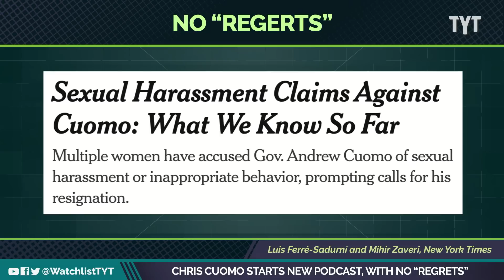Chris Cuomo Is Back, With His Own Podcast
Chris Cuomo is back with his new podcast and he has no regrets for helping his family!  Jayar Jackson and Rick Strom break it down on The Watchlist.

"The former CNN anchor launched an interview podcast series, "The Chris Cuomo Project," this week, seven months after CNN fired him in December. On Thursday's inaugural episode, Cuomo addressed two major elephants in the room. The first was his advising for brother and former New York Gov. Andrew Cuomo amid the latter's sexual harassment allegations.

"Let me be clear: I do regret how everything ended, but I will never regret helping my family," he said. "I promised my father that I would always be there for my brother, and I always will be. Just like he has always been there for me, just like my sisters have been there for me and have been there for him. That's family."

220722__WL03_Chris_Cuomo_Starts